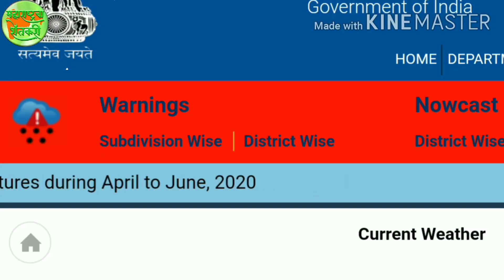2020 च्या मान्सुनवर अल निनोचा परिनाम होनार नाही,यंदा चांगला पाऊस पडेल आयएमडी चा अंदाज.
2020 च्या मान्सुनवर अल निनोचा परिनाम होनार नाही,यंदा चांगला पाऊस पडेल आयएमडी चा अंदाज.